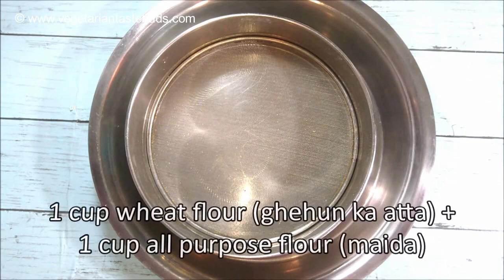No Yeast Bread Recipe | eggless bread recipe without yeast | बिना यीस्ट के बनाये ब्रेड